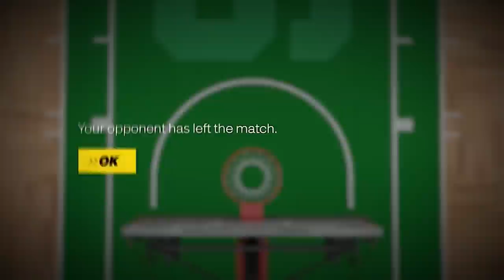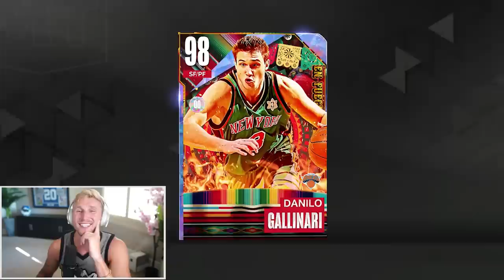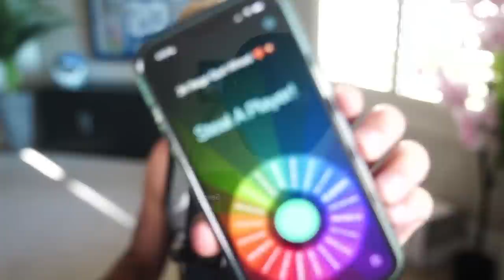Endgame Players BROKE NBA 2K... Wheel of 2K! Ep. #21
the endgame cards are running rampant in myteam... and will take every last brain cell in papa meags cranium to hit one single stupid green three on this infuriating game with LITERALLY the greatest cards in the game. sigh.